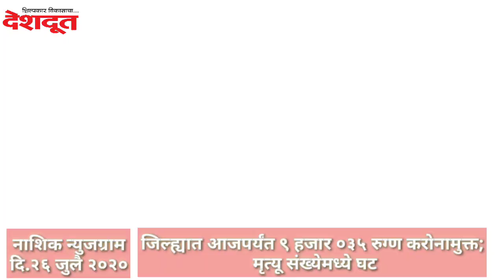Nashik Newsgram | Nashik News | Today's News Headlines